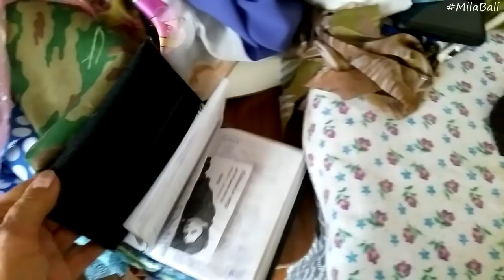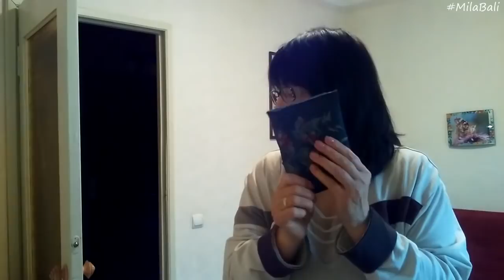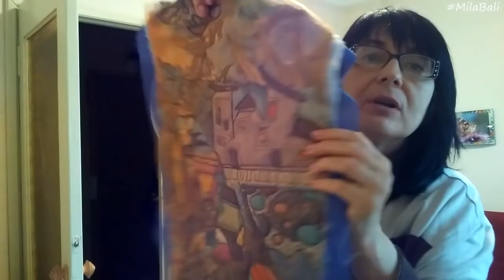Печворк. Аппликация в технике "Пицца" ♥ Печворк Крейзи квилт Pizza Applique ♥ Mila Bali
В начале видео я вас немного заинтригую, но вы уже и так догадались, о чем пойдет речь! Моя любимая техника "Пицца", на которую я вдохновилась благодаря моим обложкам на блокноты, переросла в более художественное творчество. Что из этого вышло - смотрите в видео ♥